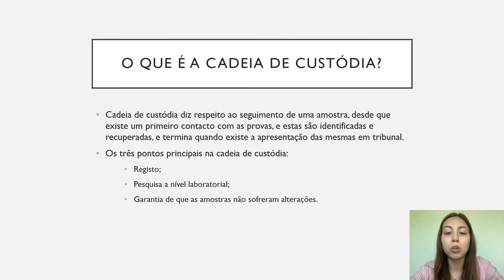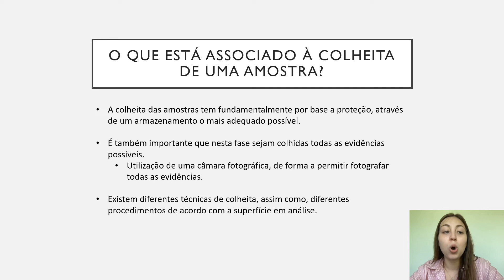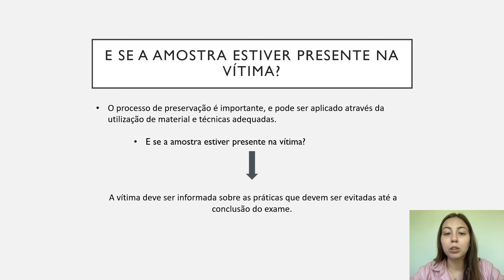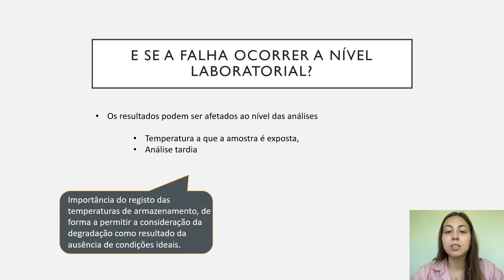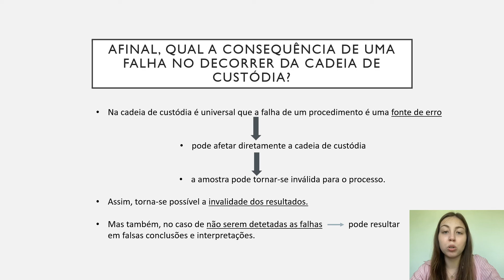Margarida Alice Cadeia de custódia